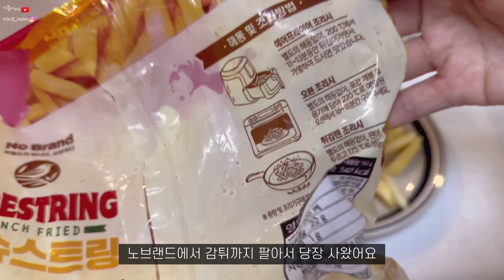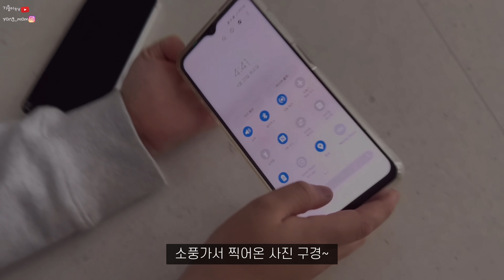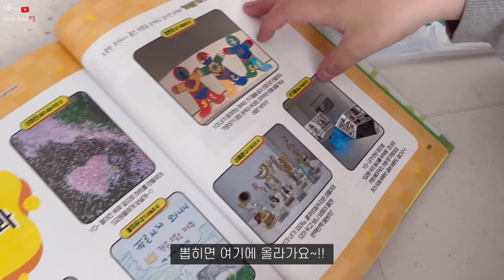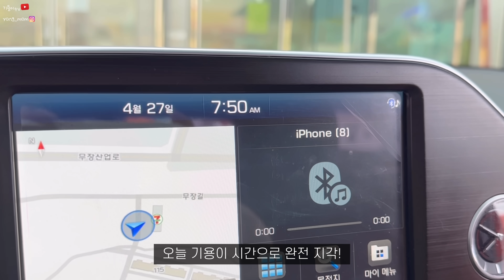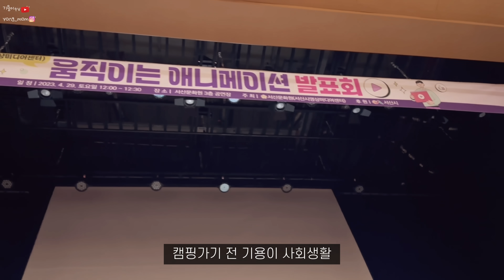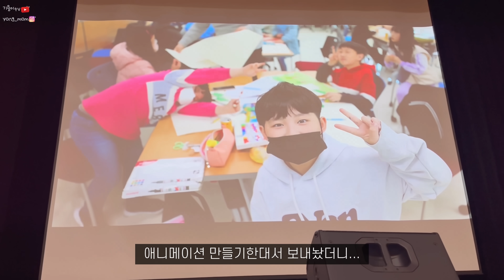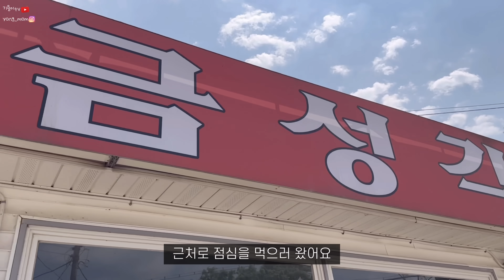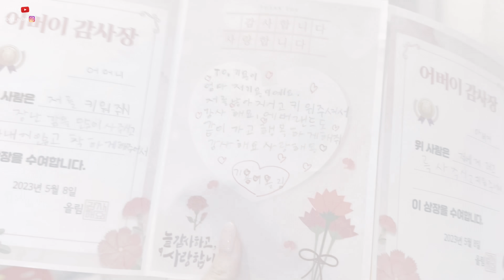브이로그#117 식욕억제 소풍 도시락🍱💚|튼튼셀프시럽젤네일💅|어버이날🌺❤️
소풍 도시락으로 85프로 부족한 죠르디를 만들어봤어요
식욕이 억제되긴하는데 기용이는 다 먹었더라구용ㅋㅋㅋ
서산시에서 애니메이션 만들기를 알려준다길래
선착순 광클해서 수업을 듣게 되었는데요
제가 아는 애니메이션이랑 많이 달...?
머릿속에선 애니메이션 연습시켜서 카톡 이모티콘 만들 생각까지 다 끝내놨는데...이게 무슨...?
아무튼 좋은 경험이라고 치고~

제가 셀프로 뚝딱 거리는 거 좋아하는 거 아시죠?
네일도 스스로 하는데 그중에 시럽네일을 좋아해요
거기다가 좀 튼튼했으면 좋겠어서
연장젤을 냅다 매니큐어처럼 발랐더니 정말 좋더라구요
저는 유통기한이 지나서 그런건지 처음이랑 많이 다른데
다른 분들은 어떨지 모르겠네요...ㅠㅠ